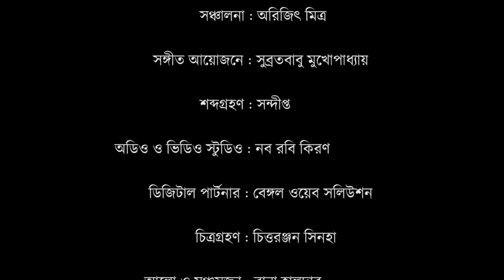Sudhu Kobitar Jonno | Samya Karpha | Rabindranath Tagore | Nazrul Islam | Poem | Naba Robi Kiron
Naba Robi Kiron presents Shudhu Kobitar Jonyo, an album of recitation of the poems of Tagore Nazrul and many more in the fresh voice of Samya Karpha. Listen to the album and delve into a pool of literary excellence.

Title : Sudhu Kobitar Jonno
Artist : Samya Karpha
Anchoring : Arijit Mitra
Music Arrangement : Subrata Babu Mukhopadhyay
Sound Engineer : Sandipto
Cinematography : Chittaranjan Sinha
Light & Staging : Rana Halder
Editing : Raja Halder
Audio & Video Studio : Naba Robi Kiron
Direction : Arijit Mitra
Digital Partner : Bengal Web Solution